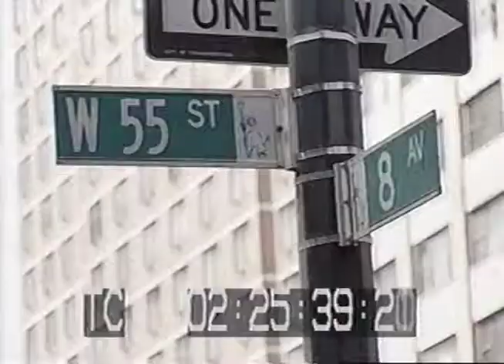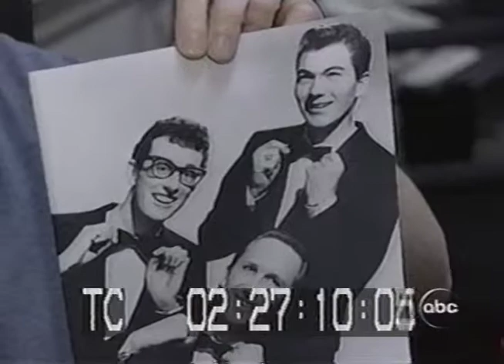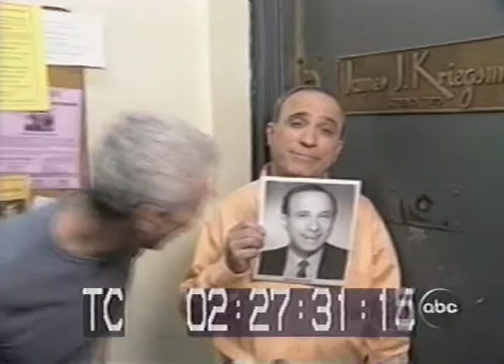KRIEGSMAN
ABC News interview of James J. Kriegsmann Jr. at his NYC photo studio.